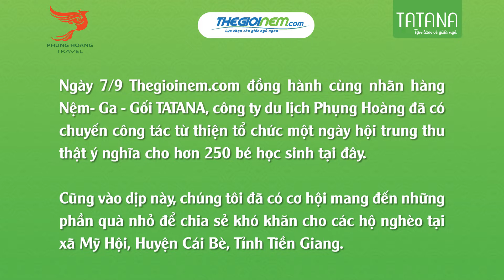Chuyến đi từ thiện ý nghĩa của Thegioinem.com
Ngày 7/9 Thegioinem.com đồng hành cùng nhãn hàng Nệm- Ga - Gối TATANA, công ty du lịch Phụng Hoàng đã có chuyến công tác từ thiện tổ chức một ngày hội trung thu thật ý nghĩa với nhiều hoạt động vui chơi và trao quà cho hơn 250 bé học sinh tại đây.

Cũng vào dịp này, chúng tôi đã có cơ hội mang đến những phần quà nhỏ để chia sẻ khó khăn cho các hộ nghèo tại xã Mỹ Hội, Huyện Cái Bè, Tỉnh Tiền Giang.

Cùng với sự phát triển của công ty, Thegioinem.com xin hứa sẽ có thêm thật nhiều cống hiến cho xã hội, mang đến nhiều giá trị tốt đẹp hơn nữa và cũng không quên luôn mang theo sứ mệnh : "Bán giấc ngủ ngon cho mọi gia đình Việt"